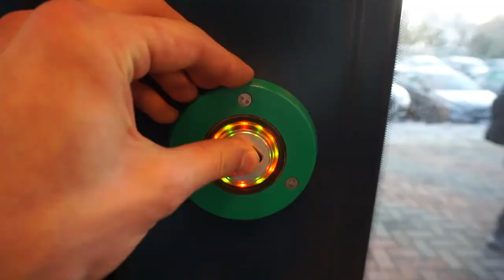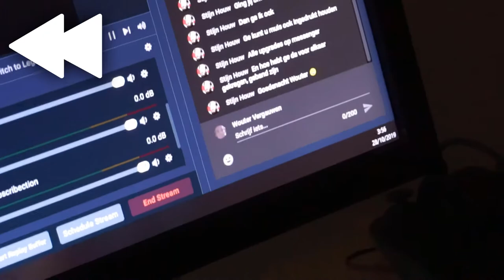'DE 24 WARMSTE UREN DEEL 2' ~ Vlog #5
Kijk je nog?